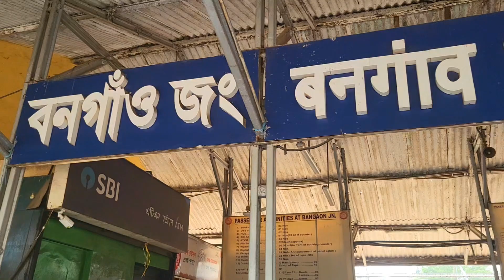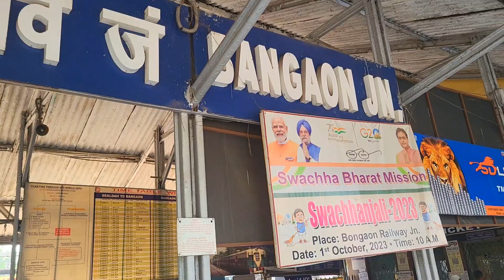ভারতে গিয়ে মাত্র ২০ টাকায় দুপুরের খাবার খেলাম//Lunch of 20 Rupees Only in India//Gk On The Blog.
Recently I'd gone to Kolkata, West Bengal, India.I had my lunch there only for 20 Rupees.4 loaves of Bread & 5 item mixed vegetables cost 20 rupees only.I enjoyed my tour very much.The video is a little part of the long time journey in Bharat.Hope you will also enjoy the trip.